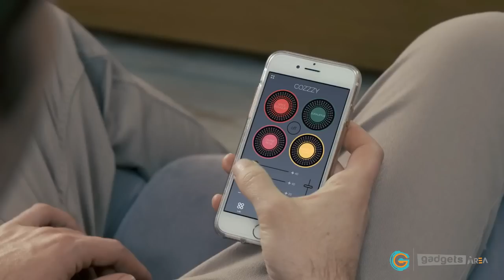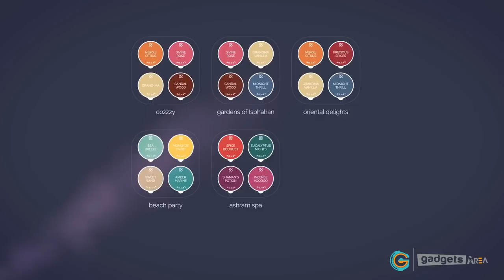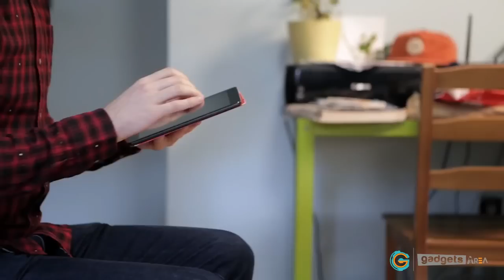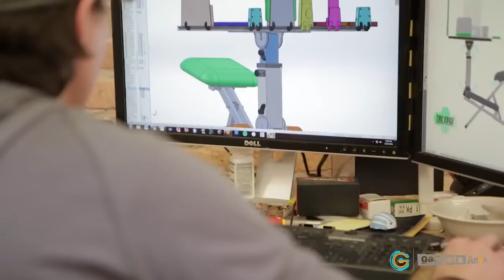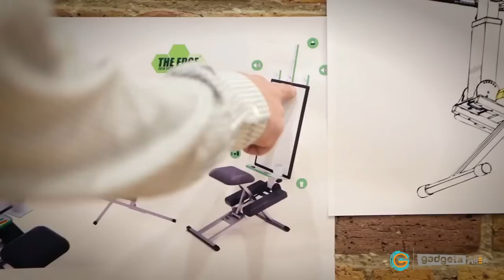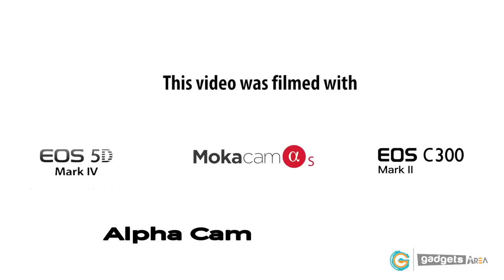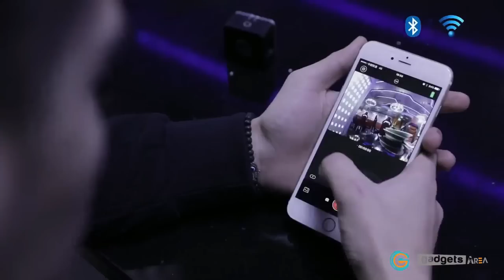Top 5 Mind-Blowing Gadgets You Must Have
Here are the Top 5 Mind-Blowing Gadgets You Must Have!

Links:

00:14 Moodo
01:51 VBreathe
04:17 The Edge Desk
06:48 EMORA
08:01 Mobocam